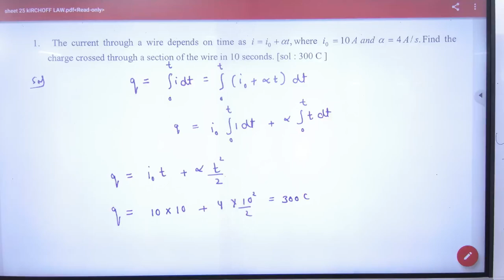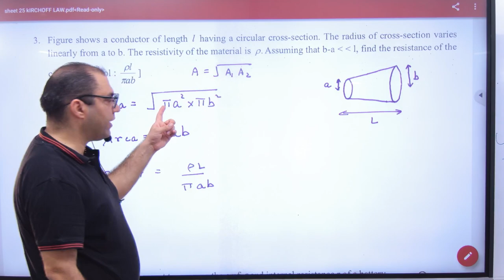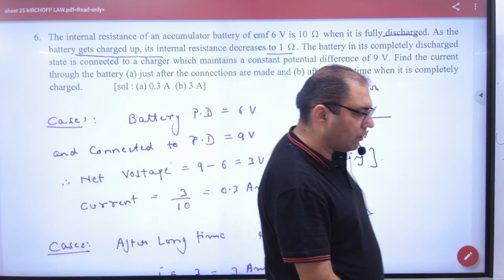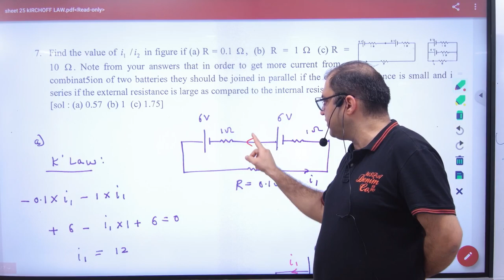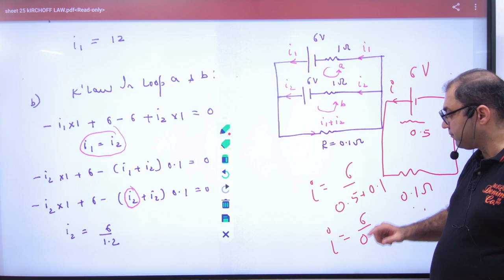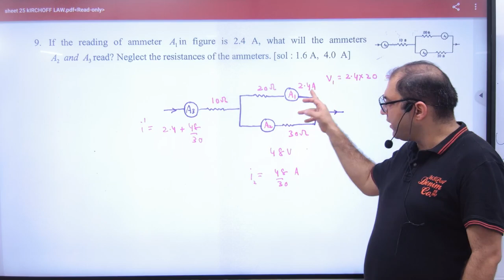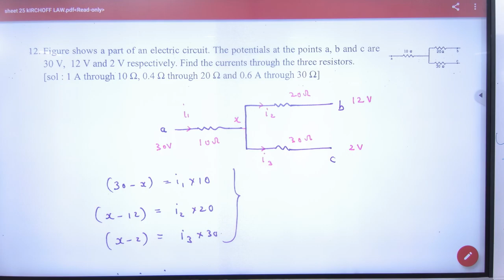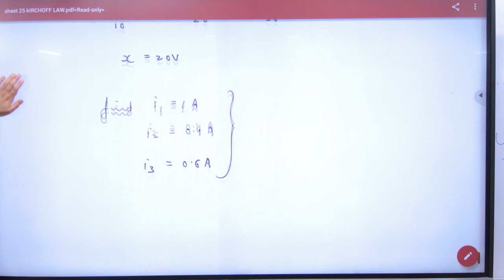1 Subjective sheet 25 Electricity